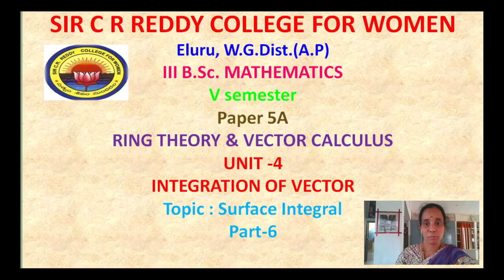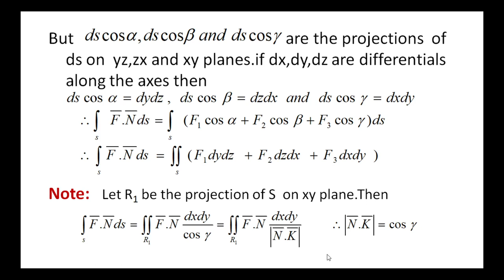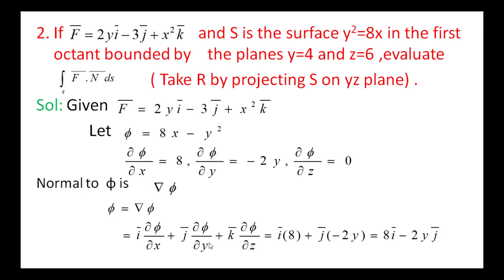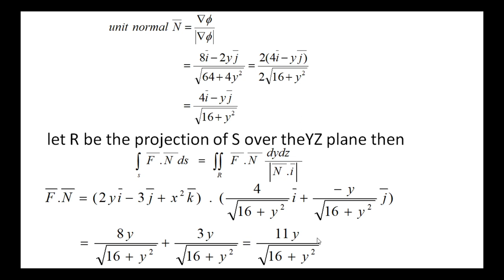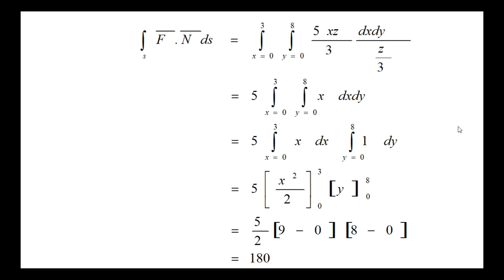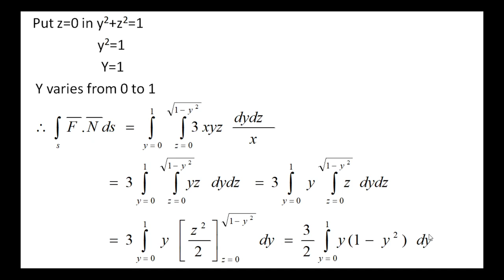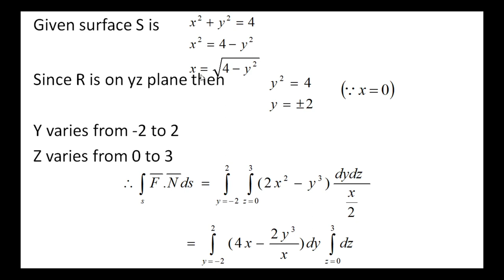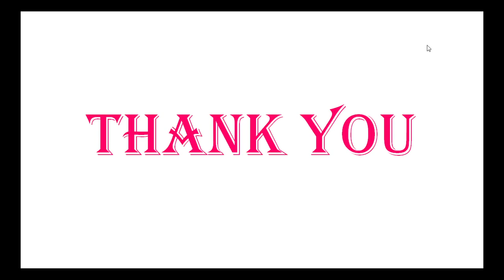32. III BSc 5th Sem - Maths - Ring Theory & Vector Calculus -Surface Integral - Part 6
III BSc 5th Sem - Maths
Paper : Ring Theory & Vector Calculus
Topic :  Surface Integral -  Part 6